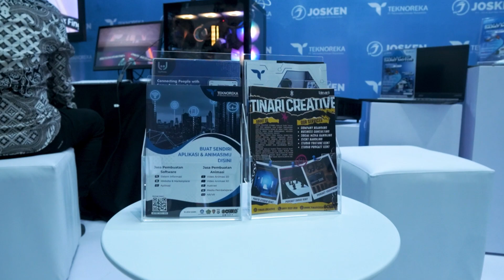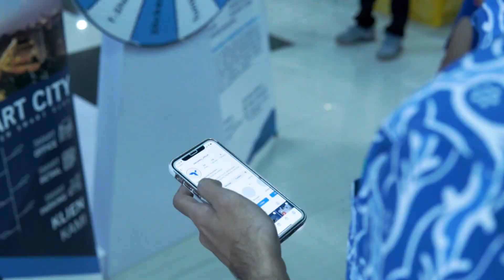INDO SMART CITY 2022 - APEKSI ( ASOSIASI PEMERINTAH KOTA SELURUH INDONESIA ) // SOLO TECHNO PARK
Hightlight Josken Event Journal "INDO SMART CITY 2022 - APEKSI ( ASOSIASI PEMERINTAH KOTA SELURUH ONDONESIA )", diselenggarakan di Solo Techno Park pada tanggal 12,13,14 Oktober 2022,